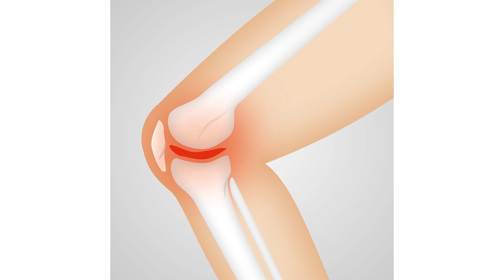गठिया - Arthritis - जोड़ों के दर्द का इलाज करा करा कर थक चुके हैं ? एक बार वीडियो जरूर देखें